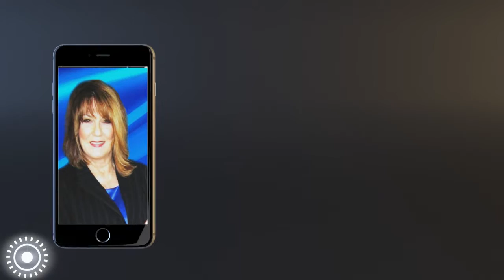HOMES FOR SALE WV MARKETING SHARON STEVENS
Charleston WV Real Estate Before you put your house on the market, ask your real estate agent for guidance on improving your home's presentation. Your agent can tell you what buyers expect in your particular market and at your home's price point. The following 10 steps are a way to get a good head start on preparing to sell your home. 1. Welcome buyers. Make your front door visible and accessible to buyers. Paint the door, clear debris and clutter from the walkway and yard, mow the lawn and prune hedges. Pot or plant colorful annuals and perennials to attract attention from the street. Fix broken screens, doorbells, roof tiles, shingles and outdoor lighting, and replace your doormat. Exterior defects can make a poor first impression on buyers. 2. Make it sparkle. Cleanliness implies a home has been well taken care of, so deep cleaning can win points with buyers. Buyers scrutinize homes, especially kitchens and bathrooms. Recaulk and repaint to give these grime-prone rooms a fresh and clean look. Clean rugs and carpets to eliminate unsightly stains or dinginess and eliminate odors. Tidy each room, including cabinets, closets and the garage, before showing. And if it seems daunting to do all that cleaning yourself, consider hiring a professional cleaning company to take care of all of it for you. 3. Start packing. Cramped and cluttered rooms turn buyers off and make your house look smaller. A home packed with your personal belongings also makes it difficult for others to envision living there. Start by storing away excess furniture, toys and personal decorations, such as family photos. Pack up things you don't use on a daily basis, and put them in storage or ask a friend to hold onto them. Decluttering your house also gives you a head start on your move. 4. Paint wisely. A well-done, no-frills paint job is all you need. Put a fresh coat of paint on white or beige walls, and repaint walls that have eccentric or unconventional colors. Nature- and spa-inspired neutral colors, such as taupe and subtle gray, are the best choices. Definitely don't forget the trim and molding either. And a fresh paint job on outdated or worn cabinetry goes a long way, too. 5. Fix the small stuff. Repair or replace broken or outdated hardware throughout your home. You can install new door handles, faucets, towel bars and curtain rods – fixtures that are readily visible to homebuyers – rather inexpensively. New hardware in the bathroom, kitchen and on windows and doors also improves the functionality and safety of these components. 6. Update lighting. Replace decorative light fixtures that no longer fit your home's cleaner, fresher look. Install new bulbs with the appropriate lighting for specific areas of your home. For example, ambient, low-key lighting fills a room, whereas directional or task lighting works better in areas like a reading nook. Use accent lighting to highlight focal points in a room, such as the artwork above a mantle, to draw buyers' attention to certain selling points. 7. Frame windows. Ensure you have the right window treatments, which enhance natural brightness and boost the appearance of a home. Window treatments also can impact a room's temperature because they reduce or increase the amount of light entering the space. Adjust window treatments appropriately when showing your home in the mornings, afternoon and evenings. 8. Set the table. Fresh, decorative flowers in the kitchen or on the dining room table are always a nice touch. Also, keep place settings handy for your tables so you can quickly set them out right before showings or an open house. Pull out all the formal stops for a dining room, and keep the table casual in the kitchen. 9. Hide unsightly everyday items. Don't leave children's toys and pet belongings out in the open during showings and open houses. Move litter boxes, pet dishes, toys, animal crates and kids' entertainment to less conspicuous areas of the home, such as an outdoor storage unit or garage before each showing or open house. Also think about where you can store things like dirty laundry and dirty kitchen sponges. 10. Don't forget the back. Keep your backyard looking spacious and functional. Plant or pot colorful flowers and keep the landscaping trimmed and neat. Consistently pick up after your pets so buyers feel comfortable touring the yard.